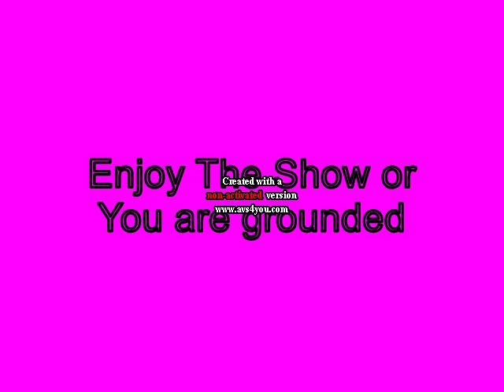Mini P gets Grounded Intro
I better starts tomorrow